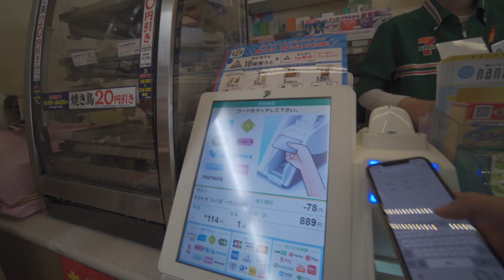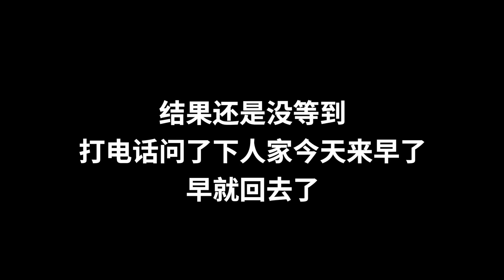明明约的日本妹子，结果带了个男人来。| 创业 VLOG【奶茶店】日本招聘员工 多麻烦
分享日本生活VLOG
我在日本开奶茶店